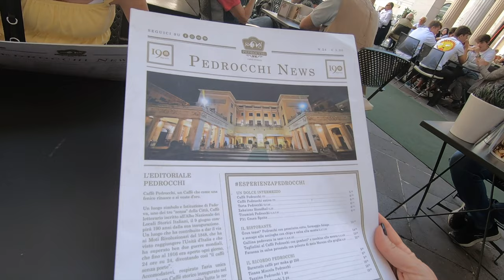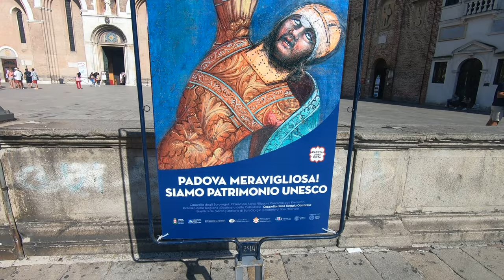Padova - Cel mai vechi oras din Italia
Continuam excursia noastra in nordul Italiei, si dupa Venetia si Lido di Jesolo, poposim in Padova unul din cele mai vechi orase din Italia cu una din cele mai vechi universitati din lume - 1220.
Are si a treia piata din Europa ca marime, dupa Piata Rosie si Place de la Concorde.
Sper sa va pice bine excursia.